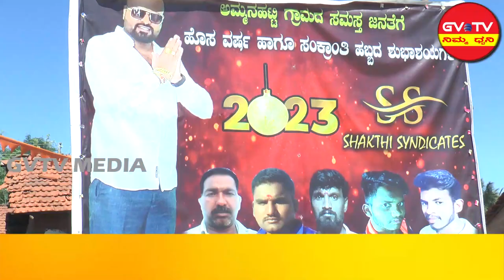ಹೊಸದುರ್ಗ-ಅಮ್ಮನಹಟ್ಟಿ ಗ್ರಾಮದ"ಕ್ಯಾತಮ್ಮ"ಎಂಬ ಮಹಿಳೆಗೆ ಮನೆ ಕಟ್ಟಿಸಿಕೊಟ್ಟು ಆಸರೆಯಾದ"ಶಕ್ತಿ ಸಿಂಡಿಕೇಟ್ಸ್"ಸಂಸ್ಥೆ..